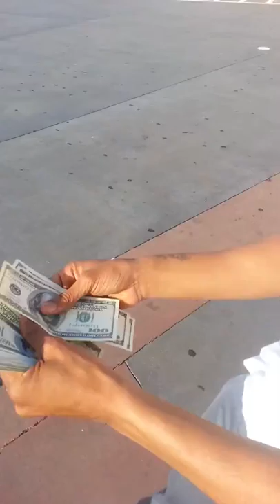Chryst new testament vlog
One of the hottest new brooklyn artist alive Chryst... instagram/3×_chrysace  twitter/bleezuschryst youtube/chryst